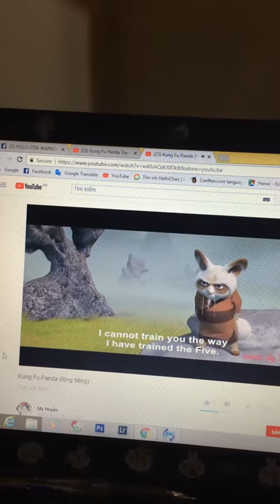lồng tiếng kungfu panda